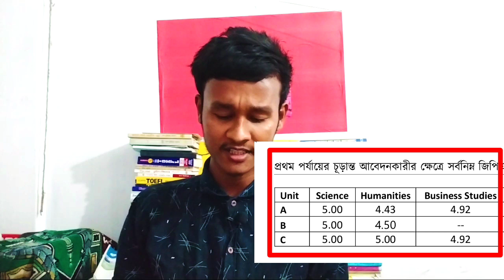দেখে নাও তুমি ৪৫ হাজারে সিলেক্ট হয়েছো কিনা?চূড়ান্ত সিলেকশন রেজাল্ট। RU Final Selection Result।GM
আজকের ভিডিওতে মূলত আলোচনা করা হয়েছে   রাজশাহী   বিশ্ববিদ্যালয়ের ২০২০-২১ সেশনের ভর্তি পরীক্ষায় চূড়ান্ত সিলেকশন রেজাল্ট  নিয়ে । বিস্তারিত ভিডিওতে।

Rajshahi University Admission Test
ru exam date,How to apply ru admission test,

সংক্রান্ত অন্যান্য ভিডিওসমূহ দেখে নাও.